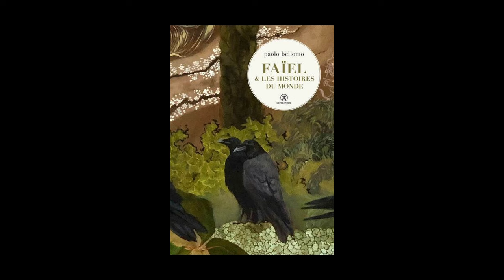Paolo Bellomo - Faïel et les histoires du monde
Paolo Bellomo vous présente son ouvrage "Faïel et les histoires du monde". Parution  le 29 août 2024 aux éditions Le Tripode. Rentrée littéraire automne 2024.